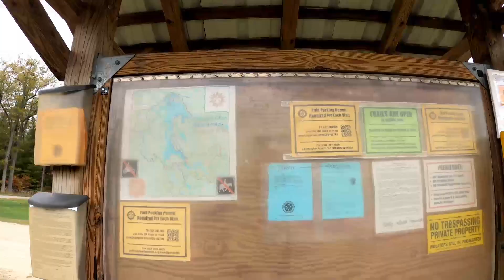Owasippe Fall Salmon Ride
"Coffee Break Escape". Join me for a MTB ride around Owasippe Blue Trail during Autumn colors and the Fall Salmon run.